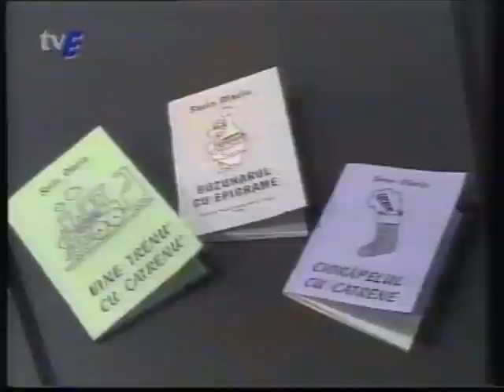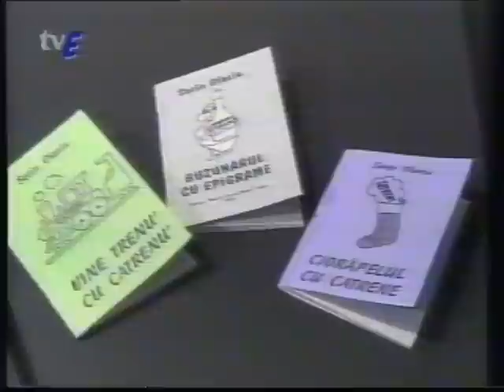Sorin Olariu - 2001 lansare carte TV Eurosat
Epigrame